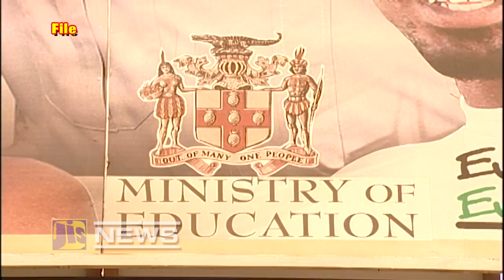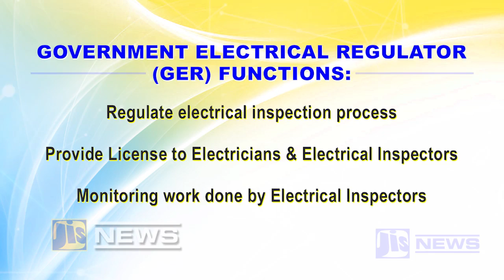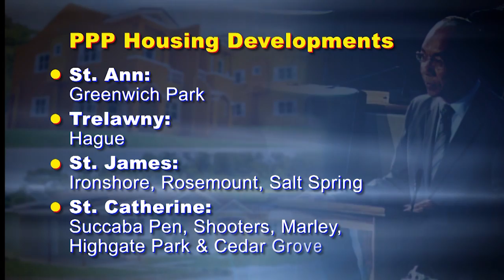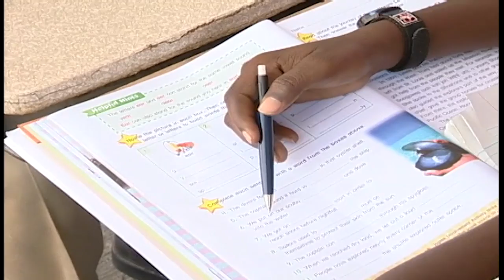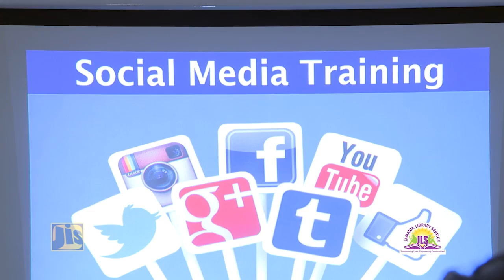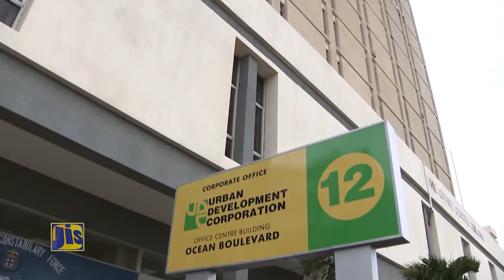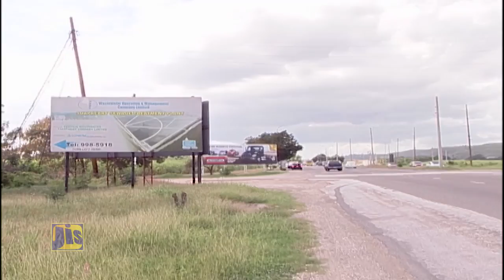JIS Jamaica Magazine - April 20, 2017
Within the show we’ll also give you an update on the Caymanas Estate Conveyance Sewerage System and the benefits to further development of the area.

58A Half Way Tree Road, Kingston 10
Jamaica, W.I.